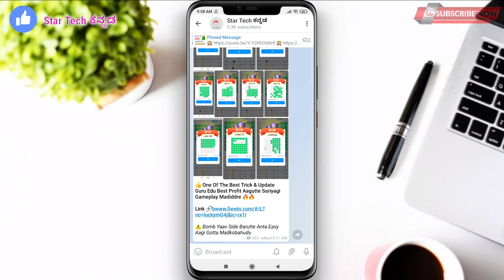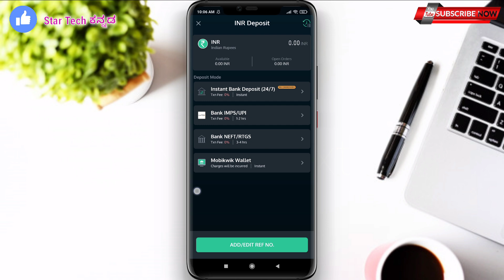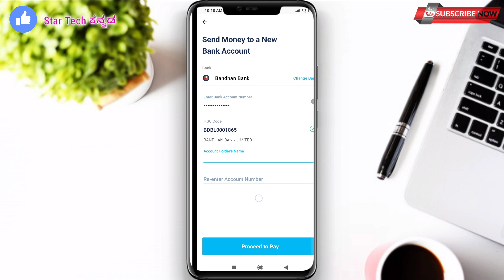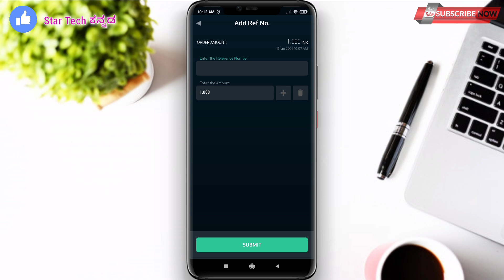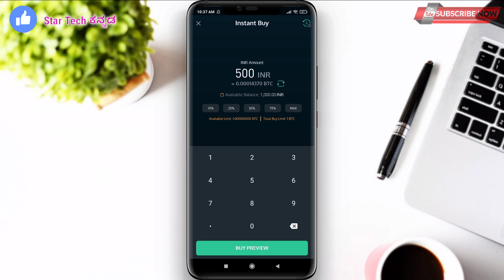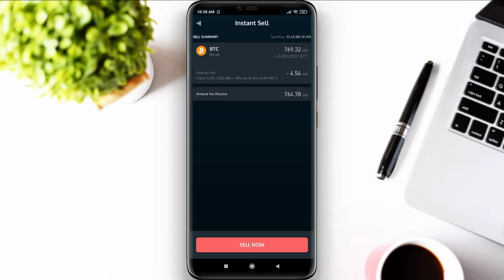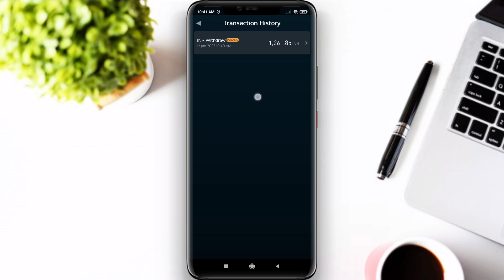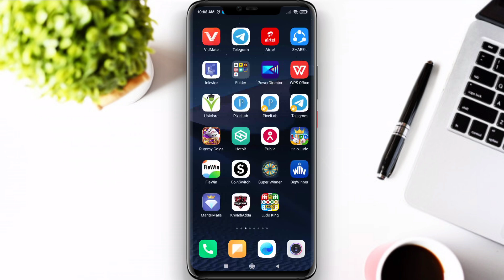💥 Free ₹300/-Direct Into Bank Account ✌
💥 Signup Upto ₹300/-Direct Into Bank Account|New Earning App 2022|Without Investment Earning App

Your Quries ÷

Fno Play App Kannada

fno play trading live in kannada

2CAPTCHA ENTRY JOBS KANNADA|

Cashbackoffers paytm

 COMMENT Plz